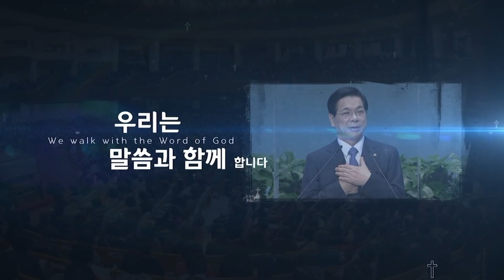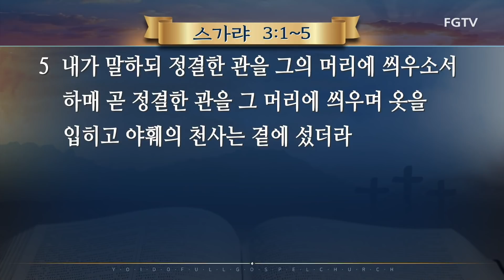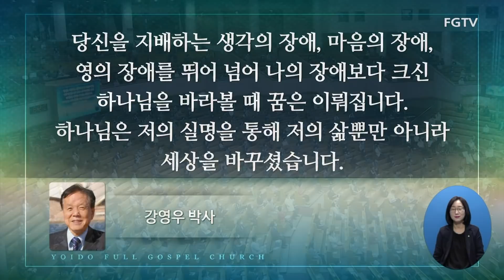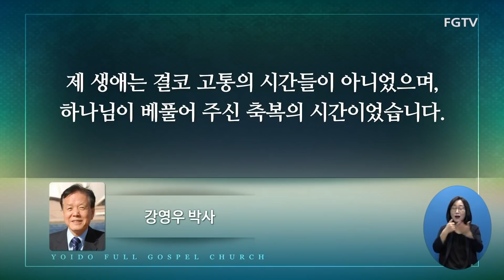2021년 6월 13일 여의도순복음교회 이영훈 담임목사 주일설교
불에서 꺼낸 그슬린 나무
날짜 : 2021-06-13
본문 : 슥 3:1~5

1부(오전 7:00) 2부(오전 9:00) 3부(오전 11:00) 4부(오후 1:00)
5부(오후 2:40) 6부(오후 5:00) 7부(오후 7:00)

1부(오전 10:30) 2부(오후 2:00) 3부(오후 7:30)

오후 8:30~10:00

오전 10:30

1부(오전 5:00)[토요일은 (오전 6:00)] / 2부(오전 6:00) / 3부(오전 7:00)

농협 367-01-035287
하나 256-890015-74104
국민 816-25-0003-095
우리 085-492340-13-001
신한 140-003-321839